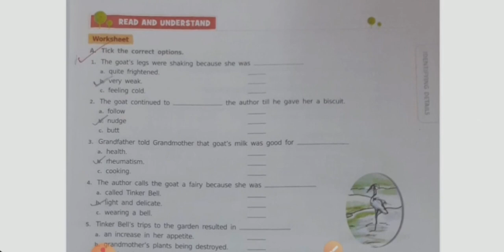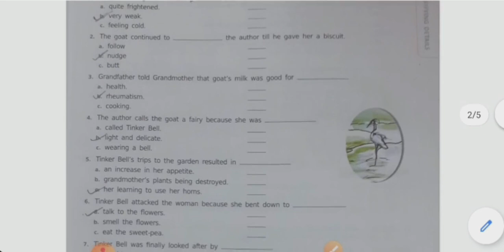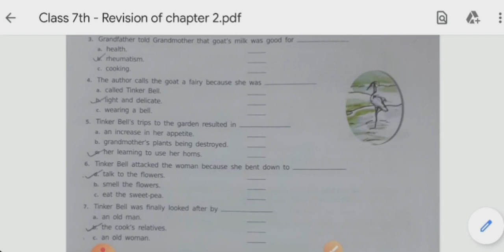Class 7th - Revision of Chapter 2